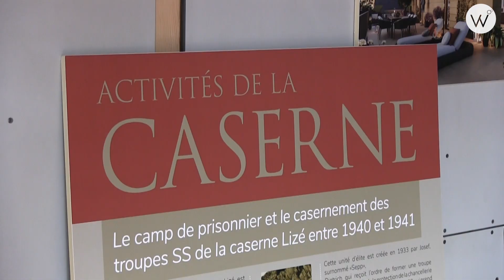Friche, les militaires passent l'arme à gauche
Cette semaine, Webullition est parti à la quête d'une friche en cour de réhabilitation autour de la ville de Metz. Focus sur l'ancienne caserne militaire de Montigny-lès-Metz, réhabilitée en écoquartier appelé "Lizé". Un reportage de Bastien Baehr et Élise Blanchard.